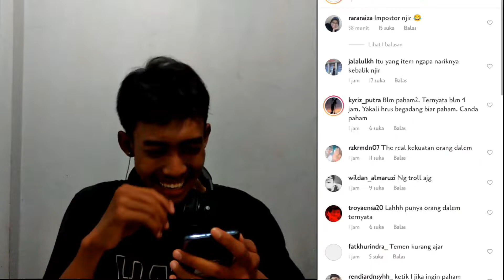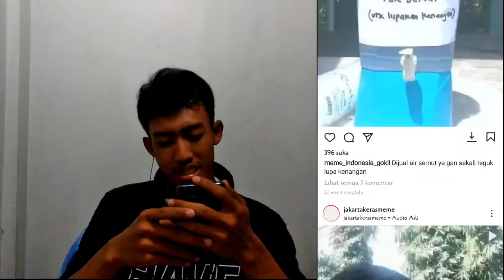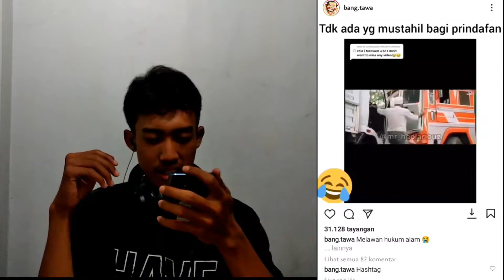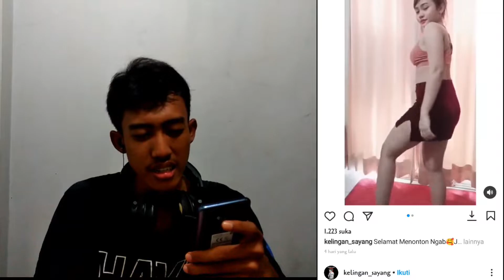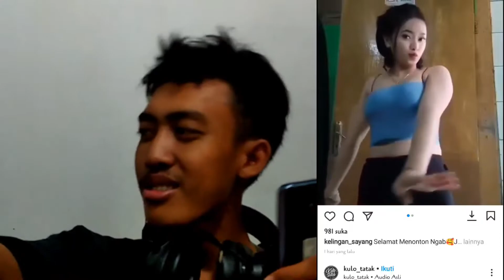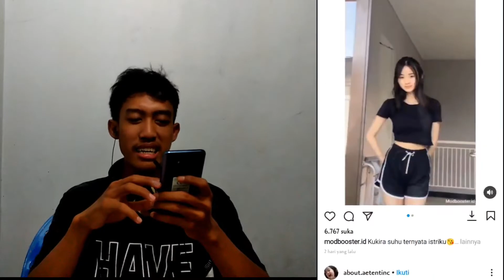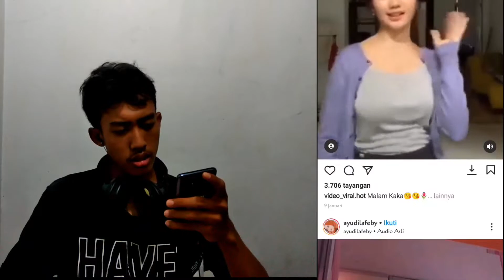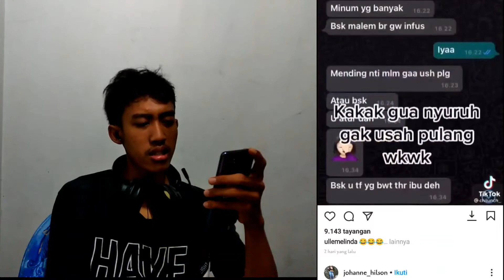HIBURAN INSTAGRAM ISINYA PENUH DENGAN JOGETAN,TT,DAN BANYAK LAGI.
assalamu'alaikum gimana kabar kalian semua cuy,semoga baik-baik aja ya cuy.pada konten kali ini saya,BIASALAH🤣

JOIN GROUP TELEGRAM:
Racikan Gaming

BAPER? Skip

•DEVICE KENTANG BAKAR :  XIOAMI REDMI 5 PLUS
•SNAPDRAGON 625
•EARPHONE :  Nexus EARPHONE
•APK EDIT :KINEMASTER MOD GRATISAN 🤣
•ANDROID RECORDING : screenrecorder KIMCY/Vidma
•ROM : Corvus 7.5 OMEN
•KERNEL : Sleepy R9
•FIRMWARE : Global
•MODULE : GONTA-GANTI😂
•GAMEPLAY : 4 FINGERS